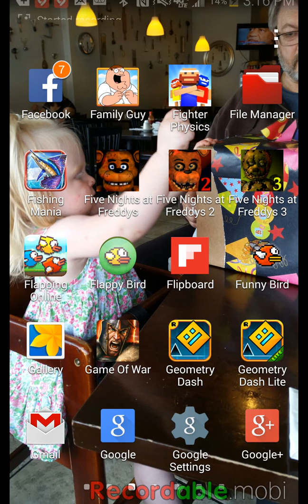Flappy rage part 2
Hope u guys enjoy a little rage